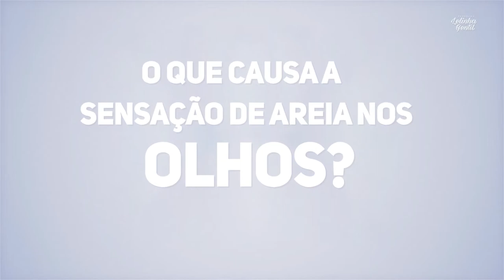Sensação de areia nos olhos - o que causa? | Lelinha Gentil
O que causa a sensação de areia nos olhos?  Venha entender mais sobre o assunto no vídeo de hoje do HO Ribeirão Preto